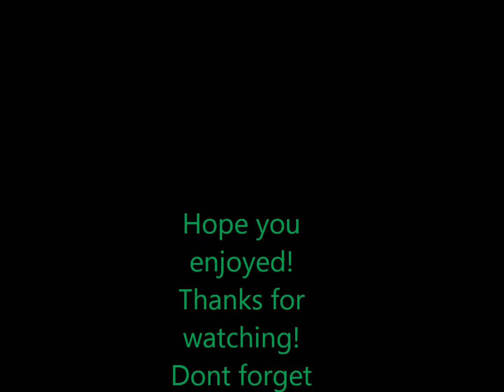Toxic (Glee Cover) -Joe Jonas (;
My sister loves Glee and Joe Jonas. and coincidentally Toxic is Joes favorite Britney Spears song! So enjoy! (: